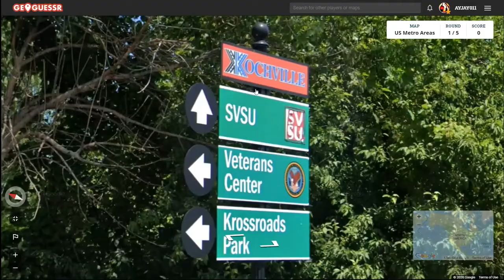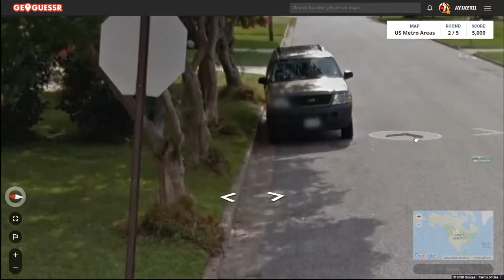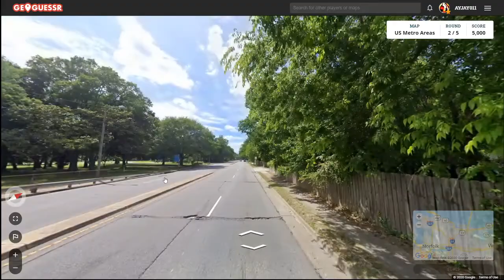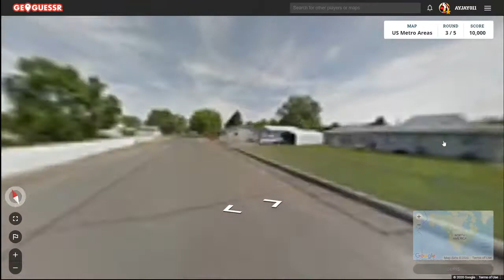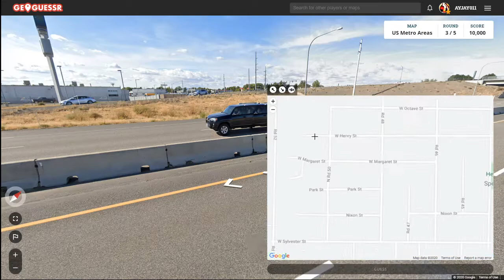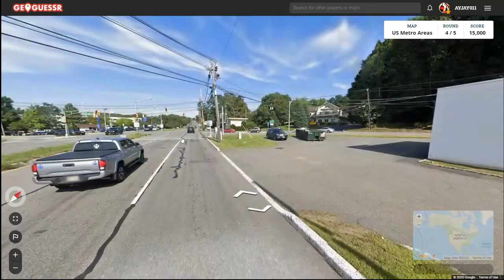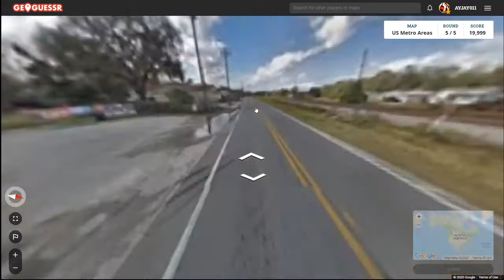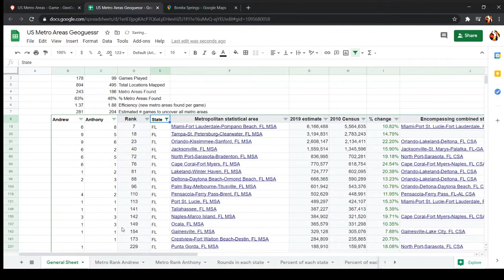Road to 384 Game 179: Apple Orchards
Game 179 of my U.S. Geoguessr map. In this game I land near an apple orchard near Kennewick.
Each video is previously recorded on Twitch.
0:00 Round 1
3:27 Round 2
8:21 Round 3
11:40 Round 4
16:08 Round 5